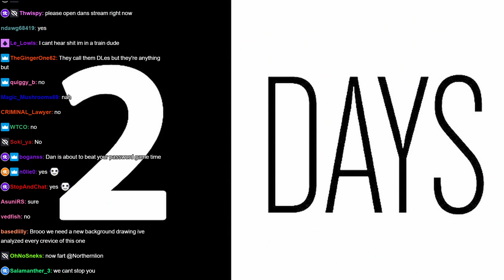Northernlion Stalks The Checkout Clerk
Northernlion was just trying to be nice :(